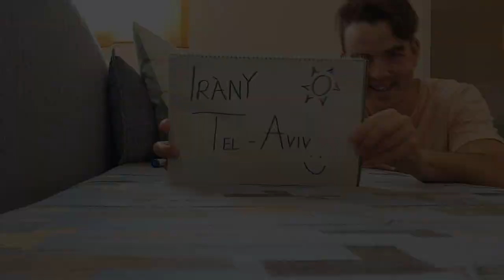IRÁNY TEL-AVIV #2 | Tengerpart - Éjszakai élet - Eurovíziós falu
Producer: Papp Petra és a Család
Operatőr: Herpai J. Mátyás
Fény és hang: Herpai J. Mátyás
Kreatív manager: Dr. Révész Rita és Herpai Rita
Rendező: Papp Peti